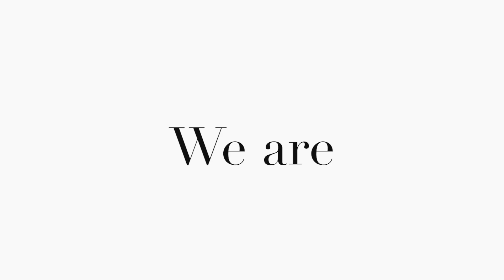【PV】道路建設ペリグリン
道路建設ペリグリンのホームページはこちら

チームへの連絡はこちら

メインスポンサー道路建設㍿ 様